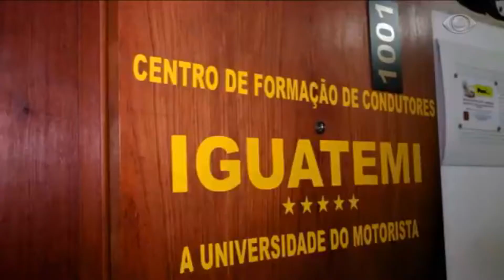AUTO ESCOLA IGUATEMI E ÓCULOS EXPRESSO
bastaram as novas regras para tirar a Carteira Nacional de Habilitação (CNH) começarem a valer para aumentar a procura de futuros motoristas nas autoescolas. A partir de agora, eles não precisam mais fazer o teste de simulador. O Metrópoles entrou em contato com 10 empresas do ramo no DF, e os responsáveis afirmaram que os próximos candidatos já encontram preços mais em conta. Enquanto isso, o sindicato do setor promete entrar na Justiça para tentar barrar as medidas.